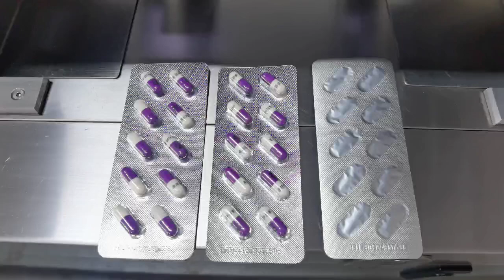Blister Packer secret weapon of packaging machines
1 How Blister Packer works
The film of alu blister packing machine is heated and softened by the heater to a plastic state. After the blister is sucked out with vacuum negative pressure on the forming die roller, the packed items are filled into the blister by the filling device, and then the blister is sealed by the heat sealing roller of Blister Packer. Under appropriate temperature and pressure, the aluminum foil coated with adhesive on one side is covered on the blister so that the packaged items are sealed in the blister respectively, and then the batch number is printed on the set position by the typing and imprinting device and the tear-off film is pressed out. The cracking line is finally punched into packaging plates of a certain size by a punching device.
2. Features of alu blister packing machine:
1) The cycle rate of Blister Packer is stable; it adopts industrial band and the output cycle rate is stable. Alu blister packing machine complies with industrial band standards.

(2) Strong output: alu blister packing machine has a low-loss coaxial oscillator and a coherent tuner. The output of alu blister packing machine is strong, which shortens the welding time and increases output.

(3) Protective performance; when working or stationary, whether it is a sudden power outage or gas outage, or when it is powered on or ventilated, the Blister Capsule Machine is in a static state, maintaining its original position, and will not rise or fall suddenly; improve Worker operational protection issues

(4) High-speed tuner; the output power of Blister Cartoning Machine can be adjusted by the tuner according to the size of the electrode and the thickness of the material. In addition, Blister Packer is also equipped with a control device and electronic circuit, which can greatly reduce the welding time and improve the production of the machine. quantity.

(5) Anti-radio wave device; high-frequency frequency stabilizer and high-frequency magnetic field shielding system device reduce high-frequency interference. The alu blister packing machine effectively solves the impact of high frequency on other machines or residents’ lives.

(6) alu blister packing machine adopts reinforced frame; it is stable and durable.